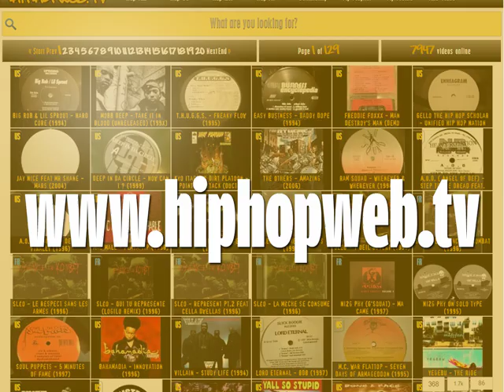Ghettolandz - Get You Open (Remix) (1995)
Ghettolandz ‎- The Concrete Jungle '95
Label: The Cross Market
Producer: Izniz
Country: United States